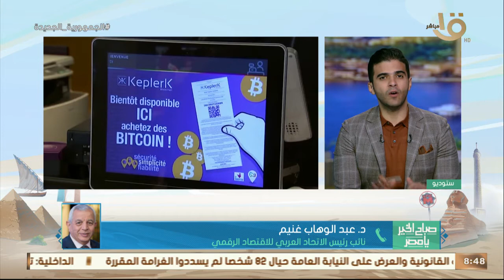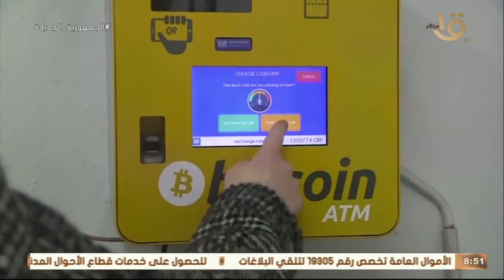تعرف على ضمانات وضعها البنك وصندوق النقد الدولي لإصدار عملات رقمية مشفرة؟ د. عبد الوهاب غنيم يوضح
صباح الخير يا مصر | ما هي الضمانات التي وضعها البنك الدولي وصندوق النقد الدولي لإصدار عملات رقمية مشفرة؟ د. عبد الوهاب غنيم يوضح